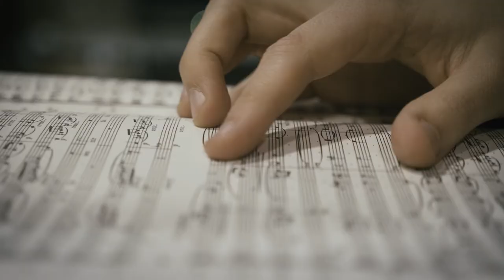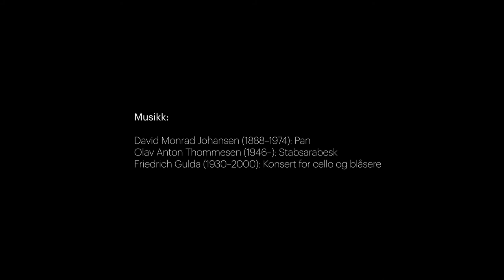Studer dirigering ved Norges musikkhøgskole / Study conducting at The Norwegian Academy of Music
Dirigenten blir ansett som komponistens advokat og skal gi musikerne en psykologisk trygghet for å utøve musikken, partituret og fagkunnskapen.

I tillegg skal dirigenten ha interesse for mennesker, gode håndverksmessige ferdigheter til å kunne forme musikken og ha vilje til å formidle den. Sammenlagt gir dette dirigenten mulighet til å kommunisere med musikerne uten ord.